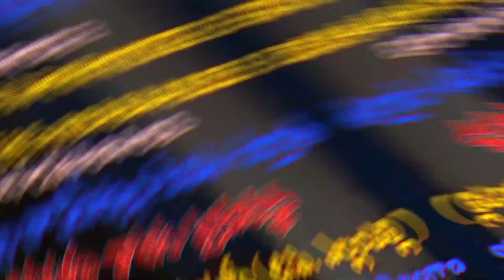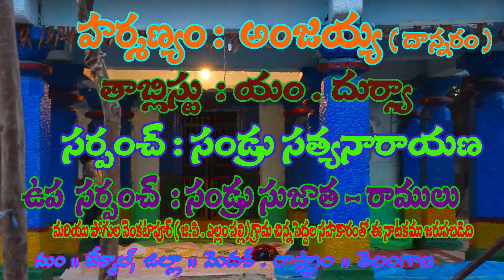Vaana Devuni Natakam Pogulavenkatapur | వానదేవుని నాటకం | Gammathi Tv Vanadevuni Natakam Part 21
Vaana Devuni Natakam Pogulavenkatapur | Vanadevuni Natakam part 21 | Gammathi tv  Vaana Devuni Ata
Vaana Devuni Natakam | Telugu Vaana Devuni Katha | Vanadevuni Natakam parts | Gammathi tv Vaana Ata
Vanadevuni Natakam Villag : Pogulavenkatapur ( Ellampalli )
Mandal : Tekumal
Dist : Medhak
Stet : Telangana
Pantullu : Langadi Sangameswar Goud ( 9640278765 )
Palvancha Sailu ( 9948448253 )  Langadi Rama Goud (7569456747 )
SRI RENUKA ELLAMMA NATAKAM PANDALAPURAM PART 09 / BANU GAINI YELLAMMA NATAKAM /GAMMATHI TV YELLAMMAM
శ్రి రేణుక ఎల్లమ్మ నాటకం పండలపురం పార్ట్ 09
Sri Renuka Yellamma Natakam Ibrahimnagar Part 13 Gammathi Tv Yellamma Natakam | Ellamma Cherithra
Rajesham Goud Oggukatha || Gammathi tv Comedy || Midde Ramulu Oggu Katha Joks || Potoni Comedy
SRI RENUKA ELLAMMA NATAKAM PANDALAPURAM PART 10 / BANU GAINI YELLAMMA NATAKAM /GAMMATHI TV YELLAMMAM
SRI RENUKA ELLAMMA NATAKAM PANDALAPURAM PART 15 / BANU GAINI YELLAMMA NATAKAM /GAMMATHI TV YELLAMMAM
SRI RENUKA ELLAMMA BHAGAVATHAM RAMANNAPET PART 13
SRI RENUKA ELLAMMA NATAKAM PANDALAPURAM PART 16 / BANU GAINI YELLAMMA NATAKAM /GAMMATHI TV YELLAMMAM
SRI RENUKA ELLAMMA BHAGAVATHAM RAMANNAPET PART 10